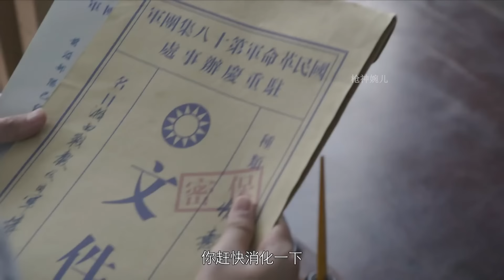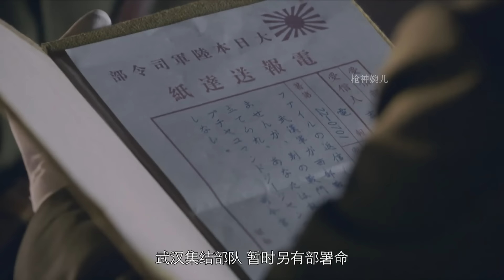3名士兵巧妙偽裝，混入日軍營地，成功獲取重要情報 ⚔️ 抗日 | kungfu | Action